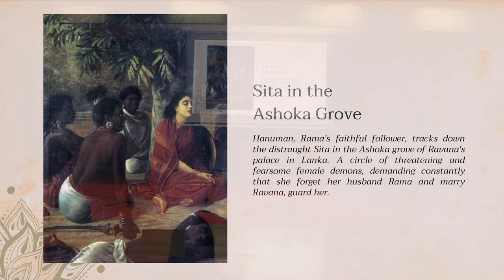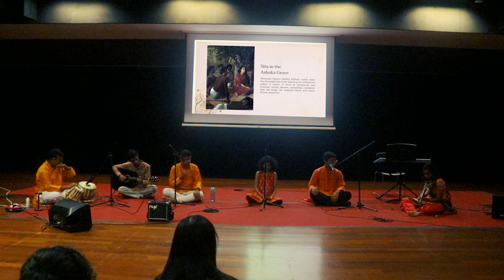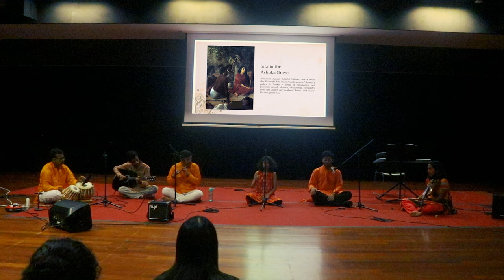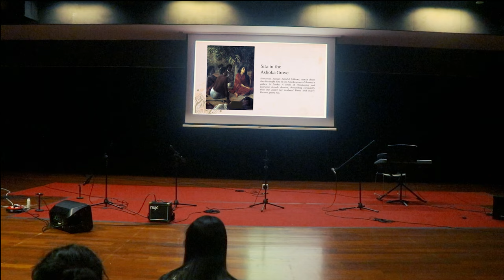Sitāyām Viraharasā Gitayaha | "Sita in Ashoka Grove" | Kalpanā - A Ravi Varma Anthology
"Kalpanā - A Ravi Varma Anthology" is the 2023 instalment of NUS IIE’s annual Internal Showcase, following “Chathura” in 2021 and “Avartana” in 2022. Centred on displaying the musical skills, and aptitude of our members, “Kalpanā” is the result of the creative flair of our musicians, who are given the liberty to determine their repertoire. Students have collaborated in small groups to improvise, experiment and arrange their own musical arrangements.

“Kalpana” takes inspiration from a variety of Raja Ravi Varma’s paintings that capture intimate scenes of everyday living in society. Each performance group will musically present their interpretation of a  painting, exploring a variety of emotions, moods and themes in the process.  Groups will shed light on motherhood, love, loss, and human suffering, and explore the beauty of life, in an attempt to connect with audiences at a deeper level. It is an intersection between visual art and music.

▬ Group name: Sitāyām Viraharasā Gitayaha ▬▬▬▬▬▬▬▬▬▬▬▬
Vocals - Mausam
 Piyush Vora and Parv Badhra
Violin - Shruti Kumar
Flute - Parashara Ramesh
Guitar - Tanmay Gupta
Tabla - G Lakshmanan

Arrangement: Pan-Indian
 repertoire, classical Khayal & semi-classical Ghazal (Aaj Jane Ki Zid Na Karo, Ragupathi Raagav Raja Ram)

▬ Performance Synopsis ▬▬▬▬▬▬▬▬▬▬▬▬
In the ancient Indian epic of the Ramayana, the demon king Ravana kidnaps the goddess Sita and imprisons her in a garden guarded by fierce demonesses. Inspired by a Ravi Varma painting depicting Sita’s imprisonment, this piece is an emotional journey through the depths of Sita's longing and sorrow. It is a musical retelling of the Sundara Kanda, depicting various episodes such Sita’s imprisonment, Ravana’s attempts to woo her, and her meeting with Rama’s messenger Hanuman. Showcasing a pan-Indian repertoire, this performance tells a compelling story of hope overcoming doubt.

▬ Painting Synopsis ▬▬▬▬▬▬▬▬▬▬▬▬
Hanuman, Rama's faithful follower, tracks down the distraught Sita in the Ashoka grove of Ravana's palace in Lanka. A circle of threatening and fearsome female demons, demanding constantly that she forget her husband Rama and marry Ravana, guard her.

0:00 - Introduction to Kalpanā
0:26 - Synopsis
1:20 - "Sitāyām Viraharasā Gitayaha" Performance
13:30 - Credits

▬ About NUSIIE ▬▬▬▬▬▬▬▬▬▬▬▬
Music is an integral part of Indian culture, perhaps one of the world's oldest evolving traditions passed down from generation to generation. Established in 1987, the NUS Indian Instrumental Ensemble (IIE) celebrates the finesse of Indian Classical music. The ensemble now consists of SIX broad sections - ethnic plucked strings (Veena, Sitar, Dan Bau, Guzheng, etc.), Violin, Vocals, Wind (Flute, etc.), Percussion and Keys. In addition to these, we also have musicians proficient in guitar, and other forms of instruments.

Our performances mark the confluence of diverse styles of Indian music and a plethora of notes and rhythms. With around 80 members comprising of students and alumni, the ensemble performs both as a full orchestra and in smaller groups. IIE's 2023 annual concert during NUS Arts Festival called "Inter/change", inspired by the historic Silk Route, won the Production of the Year (Merit), 2023 at the Tan Ean Kiam Awards, in collaboration with NUS Chinese Dance. In 2022 and 2023, IIE was conferred with Original Work of the Year (Distinction), for our very own student composition - Sangamam, presented at our 2022 annual concert - "Bodhi - An Awakening" & Bairagi, presented at our 2023 annual concert - Inter/Change. We have also been honoured to collaborate with Esplanade for a show in July 2023 - "Swar Pravaaham - A Musical Voyage".